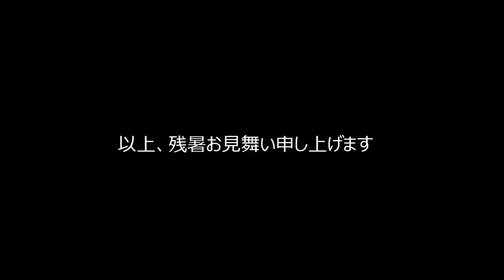20150823 Good Play Digest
DECS Tokyo Basketball Team
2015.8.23 Team Practice Game Digest

by rocavaco
featuring Jeris, Suvaca